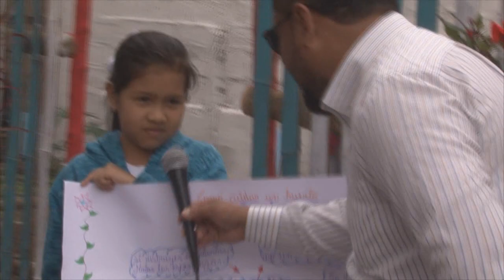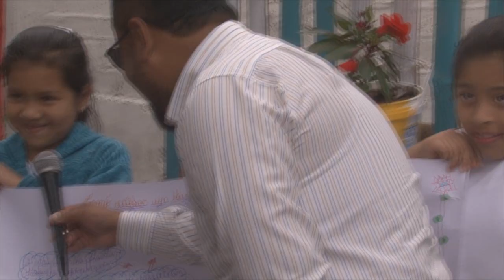TERCERA PARTE - PROYECTO “TINI”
ENSEÑA A NIÑOS A CUIDAR LA NATURALEZA
UNIDAD EDUCATIVA FELICÍSIMO LÓPEZ - SALANGO